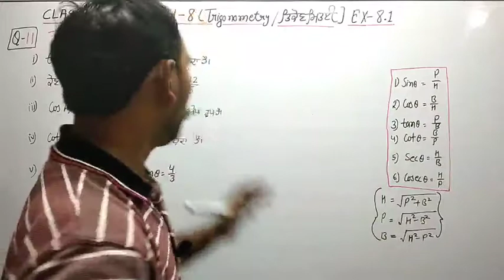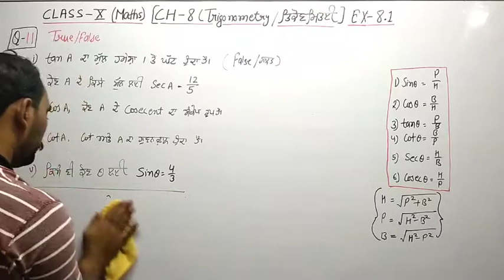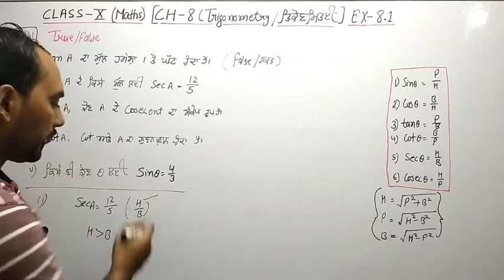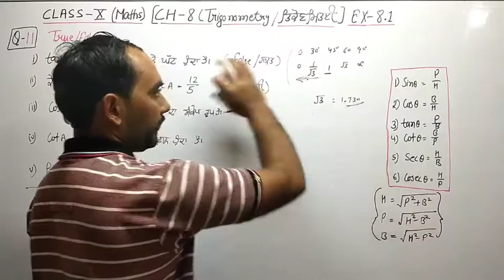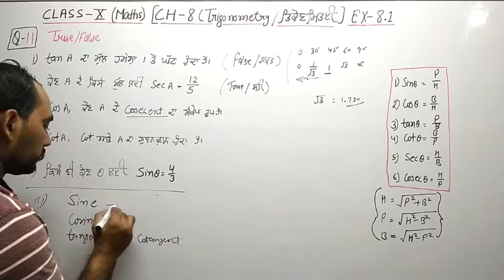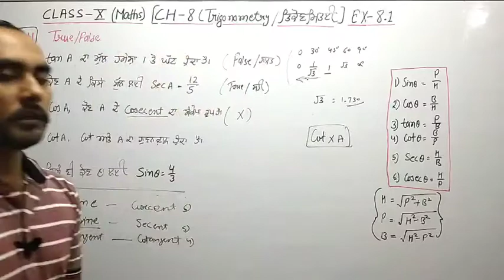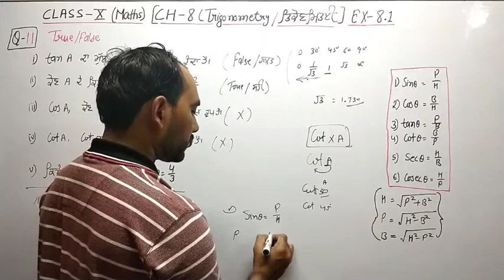CLASS-10TH CH-8 TRIGONOMETRY EX-8.1(Q-11) PART-10 PSEB/CBSE/NCERT